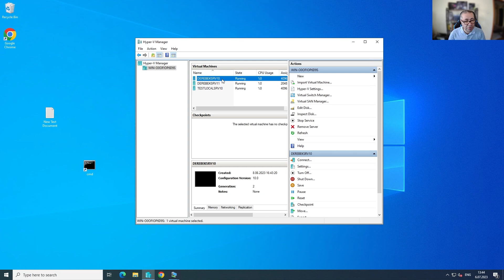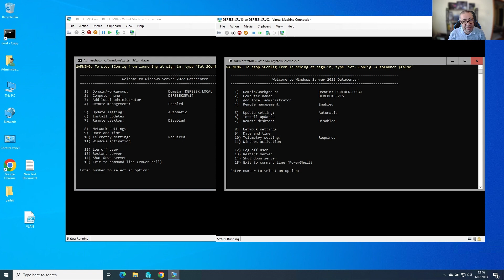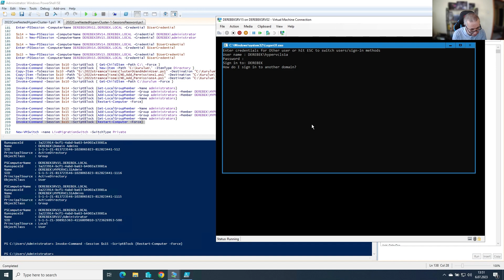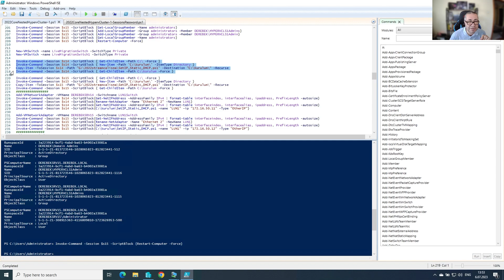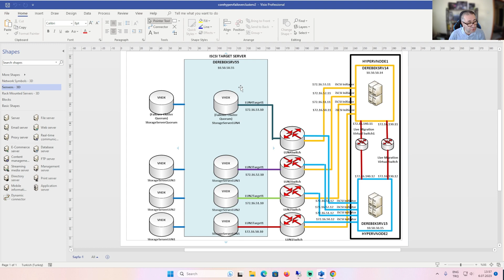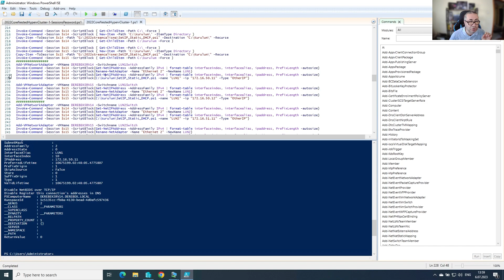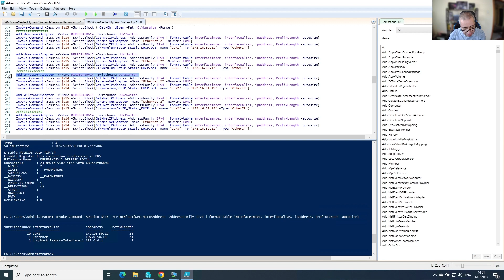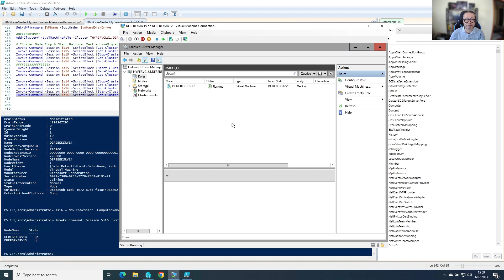Windows Server 2022 Datacenter Core Üzerinde Nested Hyper-V Failover Cluster Kurulumu -1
Windows Server 2022 Datacenter Core Üzerinde Nested Hyper-V Failover Cluster  Kurulumu Anlatılmıştır.

Kullanılan Powershell Komutları Onedrive üzerinde txt dosya olarak gösterilmektedir.

CNOName: HYPERVCLS1
OUName: TESTHYPERVCLS1
ADGroupName: HYPERVCLS1 Admins
ADGroupSamAccountName: HYPERVCLS1Admins
ADUserName: HYPERVCLS1 Admin
ADUserSamAccountName: HYPERVCLS1Admin
Computer1: DEREBEKSRV14
Computer2: DEREBEKSRV15

## Domain Administrator
$Username = "DEREBEK\administrator"
$Password = "Asgard3ee3+!" | ConvertTo-SecureString -AsPlainText -Force
$UserCredential = New-Object System.Management.Automation.PSCredential -ArgumentList $Username,$Password

## Domain hypervcls1admin
$Username = "DEREBEK\hypervcls1admin"

$s10 = New-PSSession -ComputerName DEREBEKSRV10.DEREBEK.LOCAL -Credential DEREBEK\administrator
Enter-PSSession -ComputerName DEREBEKSRV10.DEREBEK.LOCAL -Credential DEREBEK\Administrator

$s10 = New-PSSession -ComputerName DEREBEKSRV10.DEREBEK.LOCAL -Credential $UserCredential
Enter-PSSession -ComputerName DEREBEKSRV10.DEREBEK.LOCAL -Credential $UserCredential

$s11 = New-PSSession -ComputerName DEREBEKSRV11.DEREBEK.LOCAL -Credential $UserCredential
Enter-PSSession -ComputerName DEREBEKSRV11.DEREBEK.LOCAL -Credential $UserCredential

$s14 = New-PSSession -ComputerName DEREBEKSRV14.DEREBEK.LOCAL -Credential DEREBEK\administrator
$s15 = New-PSSession -ComputerName DEREBEKSRV15.DEREBEK.LOCAL -Credential DEREBEK\administrator

$s14 = New-PSSession -ComputerName DEREBEKSRV14.DEREBEK.LOCAL -Credential $UserCredential
Enter-PSSession -ComputerName DEREBEKSRV14.DEREBEK.LOCAL -Credential $UserCredential

$s15 = New-PSSession -ComputerName DEREBEKSRV15.DEREBEK.LOCAL -Credential $UserCredential
Enter-PSSession -ComputerName DEREBEKSRV15.DEREBEK.LOCAL -Credential $UserCredential

Invoke-Command -Session $s10 -ScriptBlock { Get-ChildItem -Path C:\ -Force }
Invoke-Command -Session $s10 -ScriptBlock { New-Item -Path 'C:\kurulum\' -ItemType Directory }
Copy-Item -ToSession $s10 -Path "G:\2022streamcalisma\ClusterOUandAdminUser.ps1" -Destination "C:\Kurulum\" -Recurse
Copy-Item -ToSession $s10 -Path "G:\2022streamcalisma\CNO_Add_Permissions1.ps1" -Destination "C:\Kurulum\" -Recurse
Copy-Item -ToSession $s10 -Path "G:\2022streamcalisma\CNO_Add_Permissions4.ps1" -Destination "C:\Kurulum\" -Recurse
Invoke-Command -Session $s10 -ScriptBlock { Get-ChildItem -Path C:\kurulum -Force }